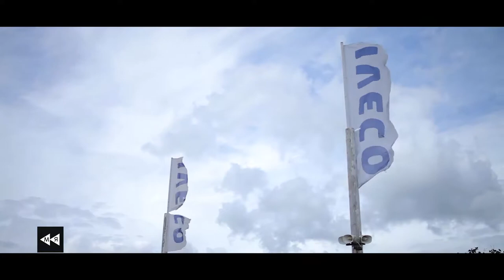Super Bass Beat VW Mk6 GTD 3SDM Alloy Wheels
- Beat -